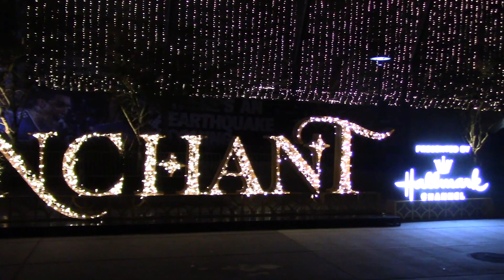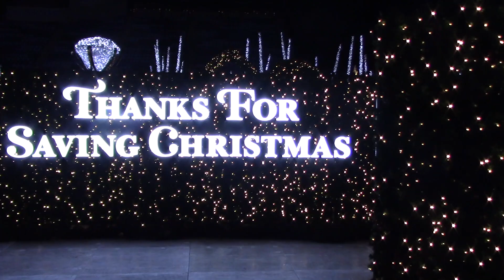Enchant San Jose - The Worlds Largest Christmas Light Maze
Escape to an incredible illuminated winter wonderland. Experience a world of adventure featuring over four million sparkling lights creating an immersive walk-through, story-themed maze. "Enchant" is a spectacular annual event produced on the playing fields of major league sports stadiums and iconic outdoor spaces. A world of Christmas wonder awaits!